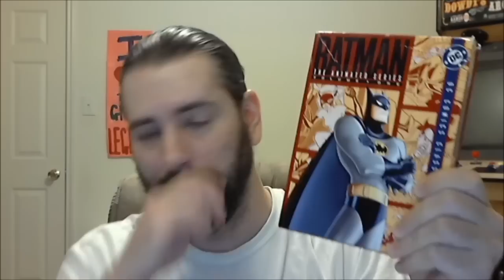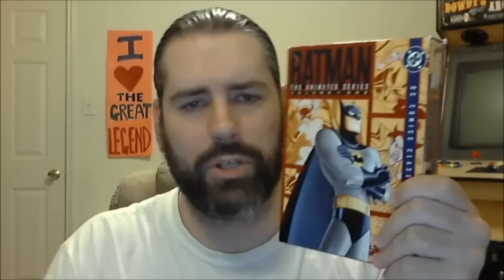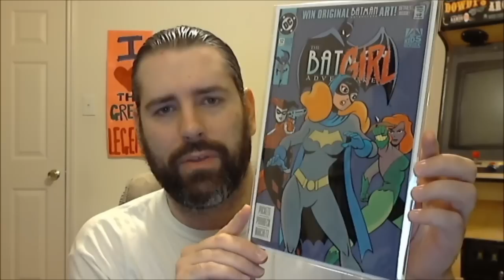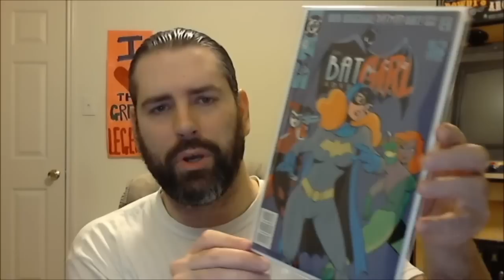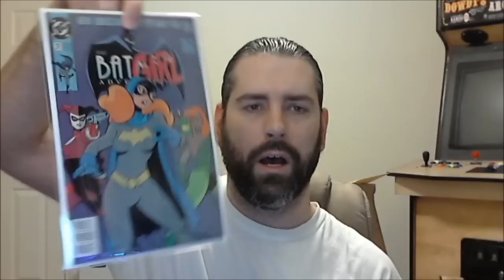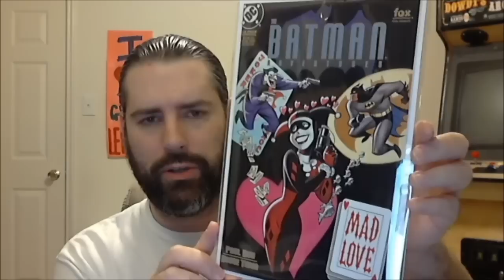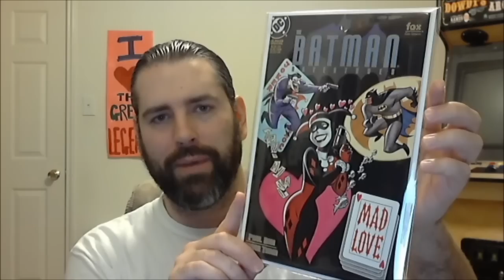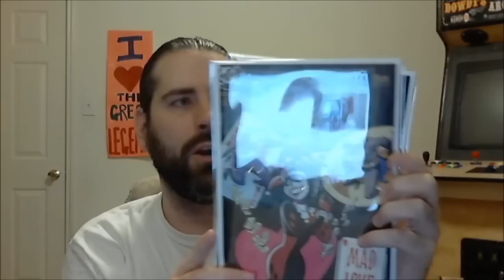The Great Legend Meets Harley Quinn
The Great Legend shares his personal history with the super villain known as Harley Quinn.